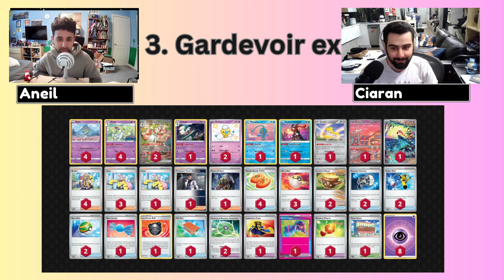Our Top Choices For EUIC (With Our Personal LIsts!)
In this episode, we both go over our top 3 choices (and our personal lists) for the European International Championship this coming weekend (April 5-7). What should you play for the weekend? We provide our metagame forecast as well as some "dark horses" to look out for heading into this very puzzling metagame.